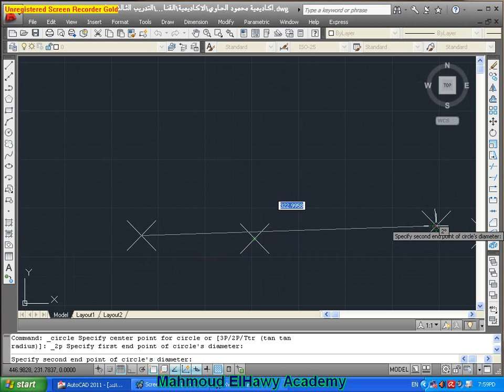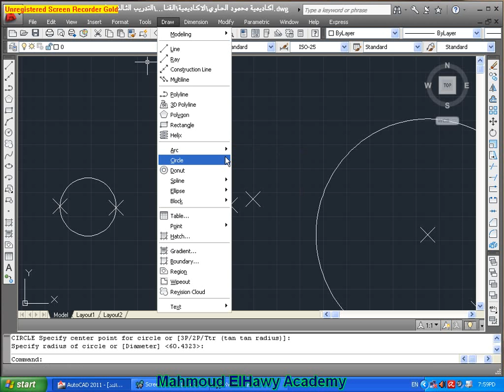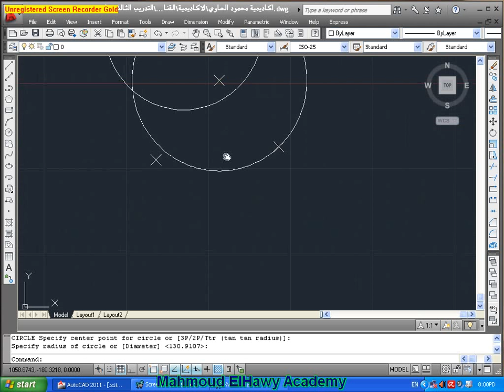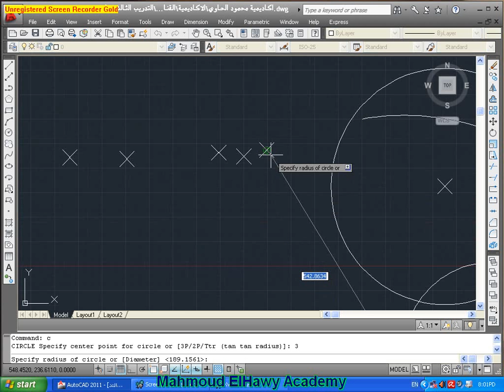دائرة بمعلومية نقطتين أو ثلاثة نقاط علي المحيط Drawing Circle by 2&3 PT. المحاضرة السادسةج2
Mahmoud ElHawy Academy-Autocad

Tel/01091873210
الرقم الحالي بالمملكة العربية السعودية 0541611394

.(شرح كامل لبرنامج الأوتوكاد_المستوي الثاني (مهارات استخادام الأوامر

لا اسئلكم عليه مالا إن إجرى إلا على الله شرح للبرامج المساحية والهندسية يتميز بالسهولة وفى نفس الوقت باسلوب غير تقليدى

شرح / محمود الحاوي _ جامعة الأسكندرية 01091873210

لا تنسوا اخاكم بدعوة صالحة بظهر الغيب
.وفقكم الله